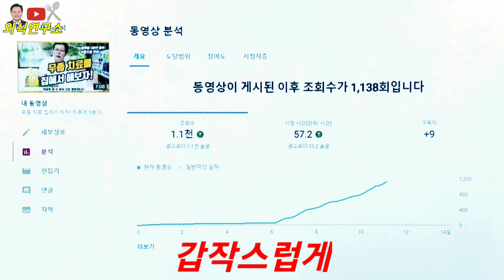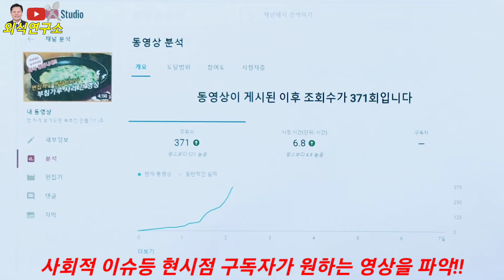유튜브도 전략이다!! 그동안 채널 운영하면서 느낀점!!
안녕하세요. 곽홍백 외식 연구소 입니다. 오늘은 그동안 유튜브채널 운영하면서 느낀점과 노하우를 공유할려고 합니다^^